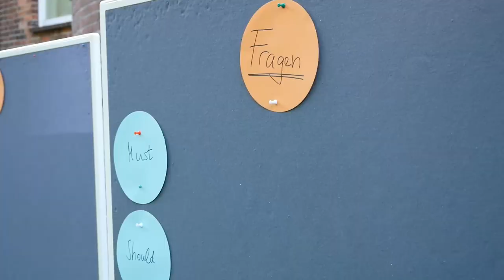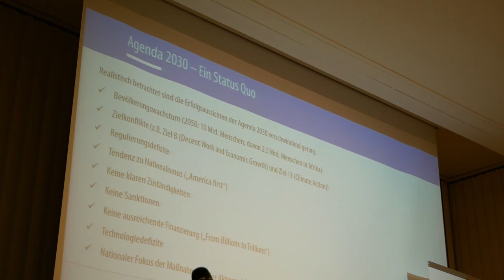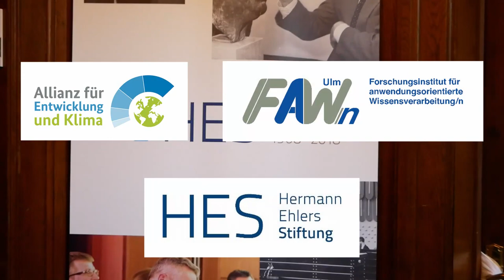Aftermovie | Ambassador Academy 2020 | Klimaschutz und wirtschaftliche Entwicklung zusammen denken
Klimaschutz und wirtschaftliche Entwicklung nicht als Gegensätze, sondern als zusammenhängend zu begreifend, war das Ziel der Ambassador Academy 2020. Gemeinsam mit dem Forschungsinstitut für anwendungsorientierte Wissensverarbeitung/n (FAW/n) hat die Hermann Ehlers Stiftung junge Menschen zu Multiplikatorinnen und Multiplikatoren für die Allianz für Entwicklung und Klima ausgebildet.

Die Allianz für Entwicklung und Klima fördert wertvolle Klimaschutzprojekte in Nicht-Industrieländern durch freiwillige Kompensation von Unternehmen und Privatpersonen. Durch die Kompensationsprojekte im Bereich nature-based Solutions und erneuerbare Energien trägt sie weltweit zur nachhaltigen Verbindung von Klimaschutz und Entwicklung bei. Die Allianz wurde vom Bundesministerium für Wirtschaftliche Zusammenarbeit und Entwicklung initiiert. Seit September 2020 wurde Sie in die Stiftung Allianz für Entwicklung und Klima überführt.

Das Programm für die Fortbildung der Teilnehmenden setzte sich aus der Teilnahme der Ambassador Academy und zwölf vorlagerten Online-Workshop zusammen, die durch das FAW/n konzipiert wurden. Das Aftermovie gibt einen Einblick in die Veranstaltung und die Motivation der Organisatoren.

Hinweis: Die Veranstaltung fand im September 2020 unter strenger Einhaltung der zu diesem Zeitpunkt gültigen gesetzlichen Vorgaben des Landes Schleswig-Holstein zur Eindämmung der Corona-Pandemie statt. Es lag ein abgestimmtes Hygienekonzept vor.

Über die Organisationen:

Das Forschungsinstitut für anwendungsorientierte Wissensverarbeitung/n (FAW/n) betreibt Forschung und Entwicklung auf dem Gebiet der anwendungsorientierten Wissensverarbeitung mit Bezug zu Wirtschaft, Politik, öffentlichen Institutionen und Gesellschaft. Als strategisches Ziel wird eine weltweite Ökosoziale Marktwirtschaft angestrebt.
Projektverantwortlich: Azadeh Farajpour, Erich Molz, Tobias Orthen

Die Hermann Ehlers Stiftung als Stiftung mit Sitz in Schleswig-Holstein fördert politische Bildung, ehrenamtliches Engagement und studentischen Wohnraum. Sie ist seit 2019 als erste parteinahe Stiftung Mitglied der Allianz für Entwicklung und Klima.

Projektverantwortlich: Jan Wilhelm Ahmling